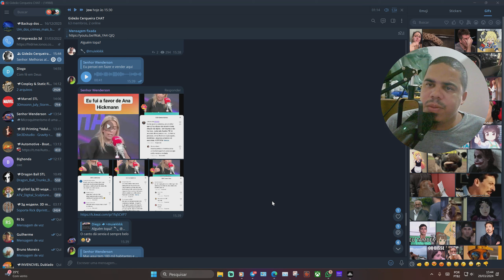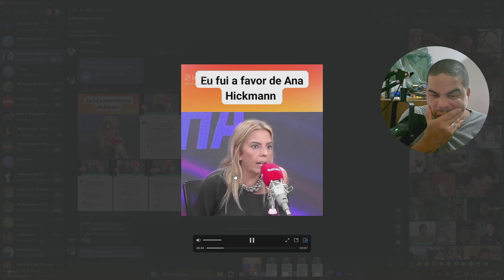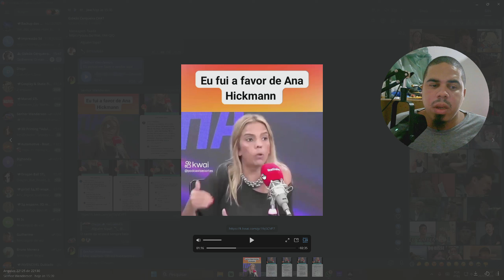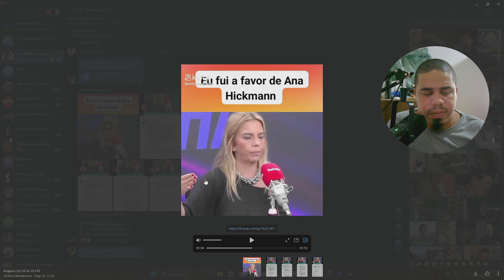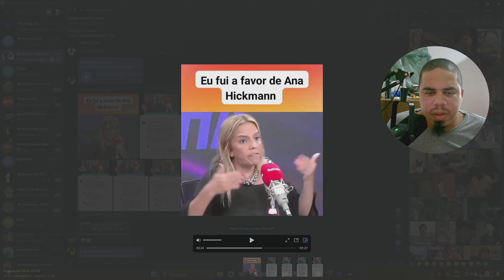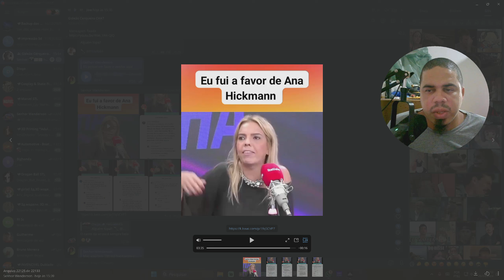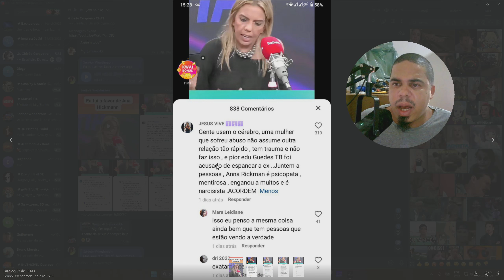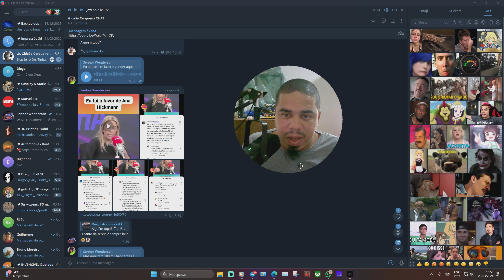Jerusa Defende, defende Alexandre Costa...